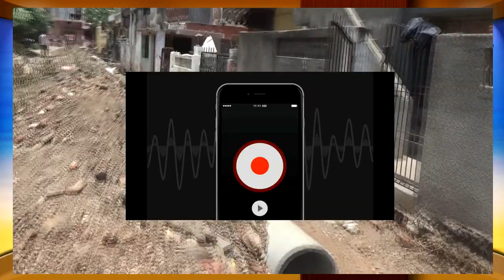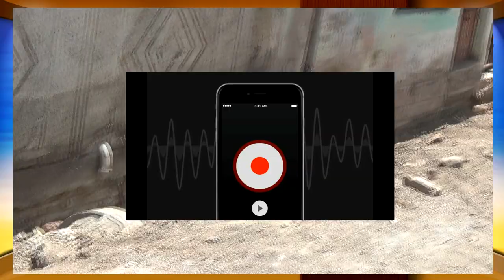हमें मौसम की जानकारी न दे हम भी नागपुर में रहते है - - सी ओ भगत दत्तवाड़ी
हमें मौसम की जानकारी न दे हम भी नागपुर में रहते है